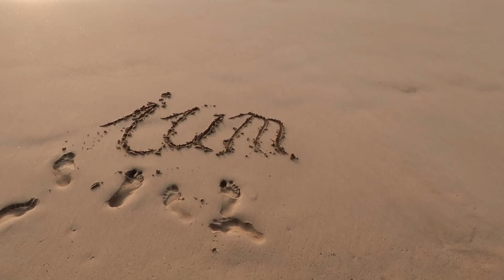Warum mir mein Ego im Weg stand!